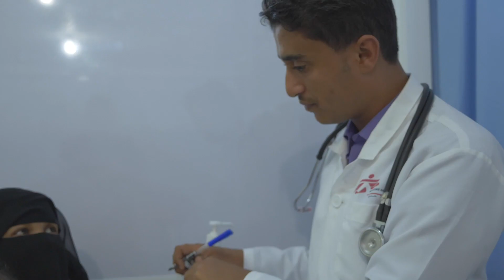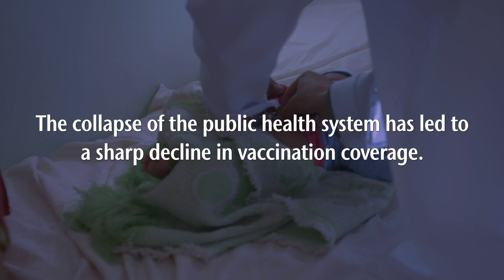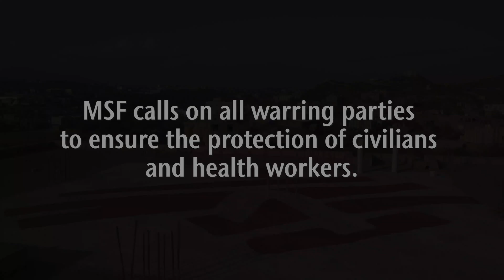War in Yemen is Harming Women and Children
After four years of war and economic collapse in Yemen, many hospitals are no longer functioning, and private treatment is unaffordable. Patients must risk driving through or around conflict zones in order to get to the nearest health facility. Pregnant women, newborns, and children are among the most vulnerable—and they often arrive too late to be saved. Staff at the Taiz Houban Mother and Child Hospital, opened by Doctors Without Borders/Médecins Sans Frontières (MSF) in 2015, are providing urgently needed services.